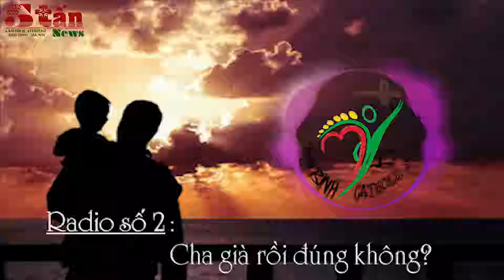Radio so 2 | Cha gia roi dung khong | Sinh vien cong giao Thai Binh - Ha Noi